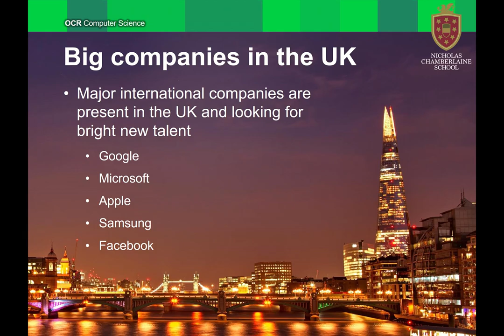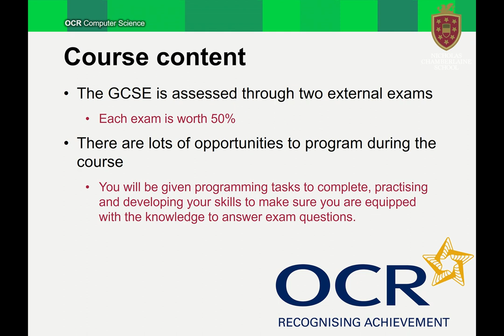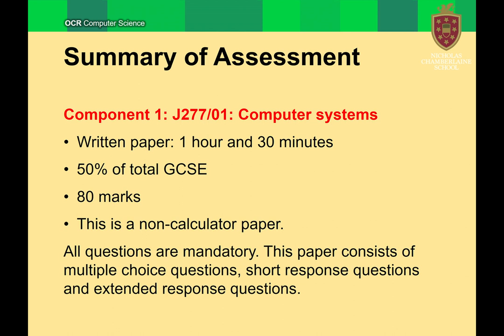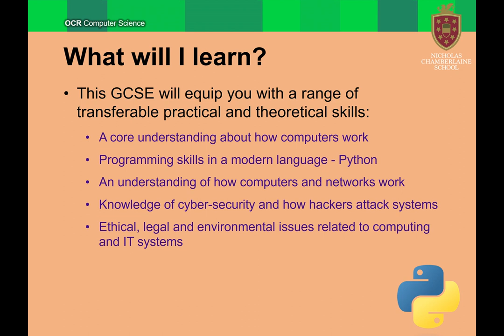Computer Science GCSE Options